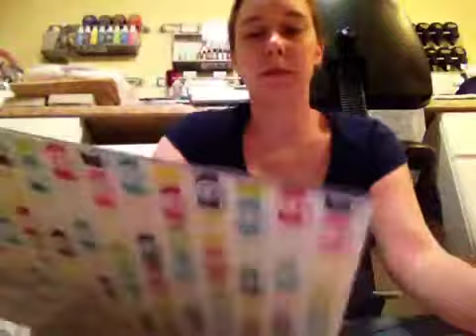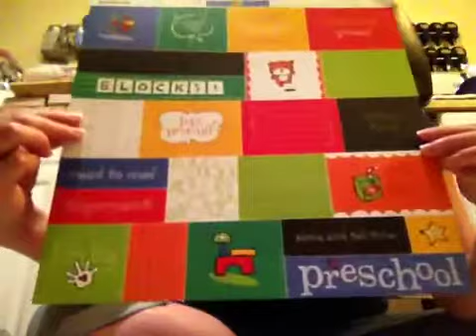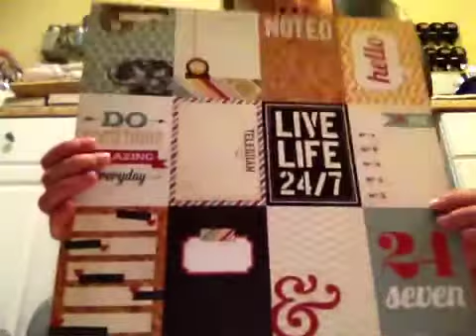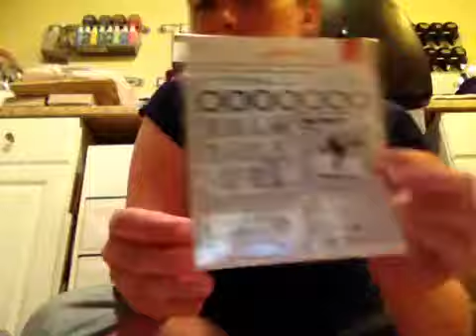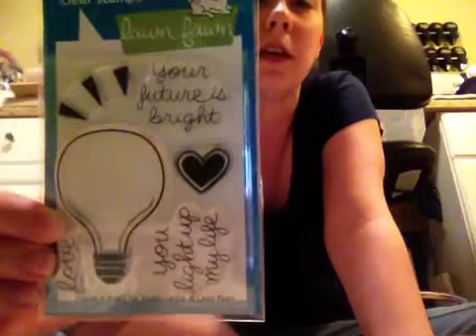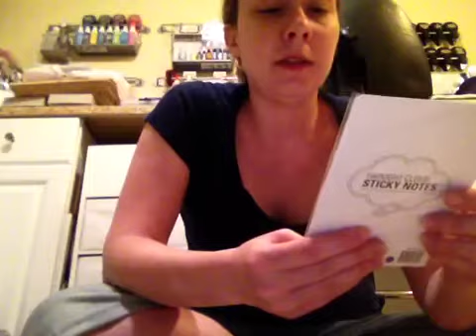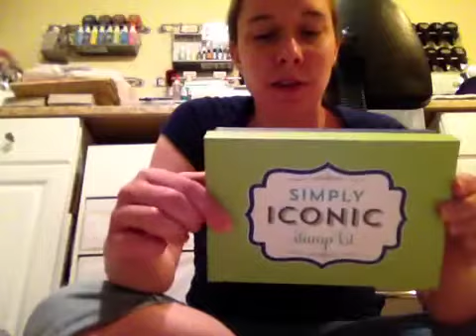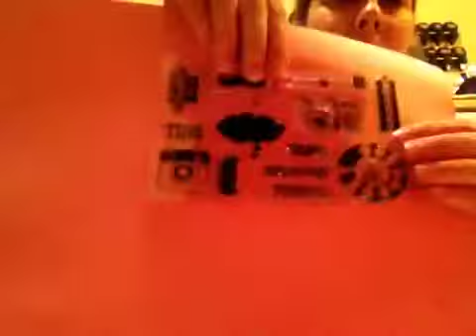Collective haul from May part 1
Archiver's, TSY, Freckled Fawn, Lindy's Stamp Gang & HSN